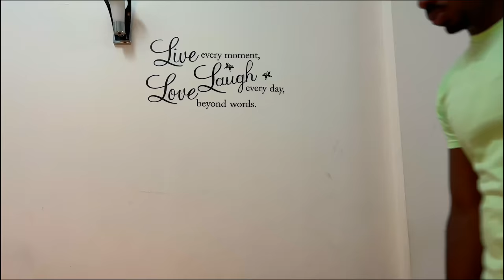PAPA MAKOKLEN # 55 Gadonw Mechan Kalòt Papa Jjm Pran Nan Men Fannm Lan Sexy Fonw Pase Nan Kay La